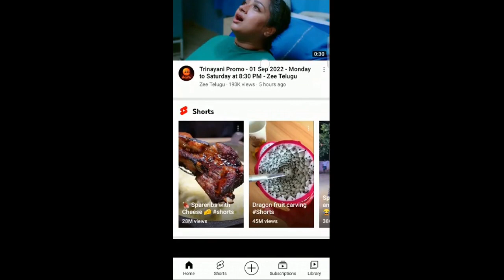How to open Youtube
Learn how to open youtube